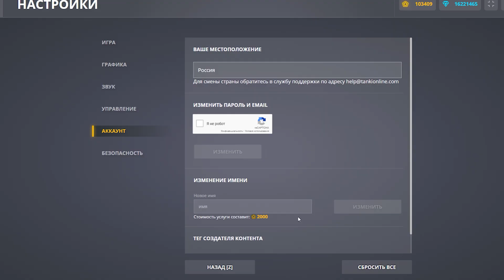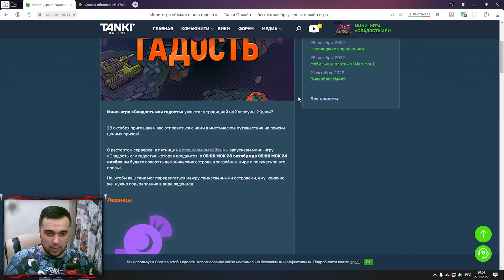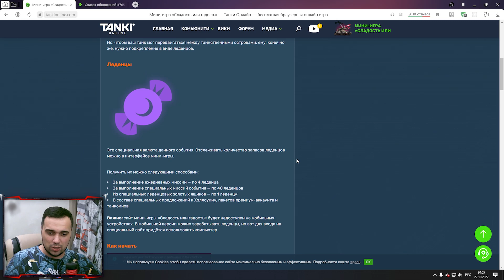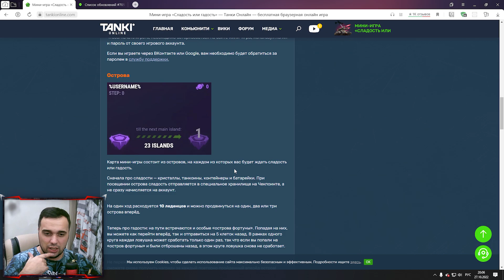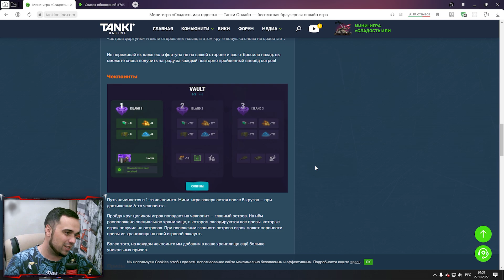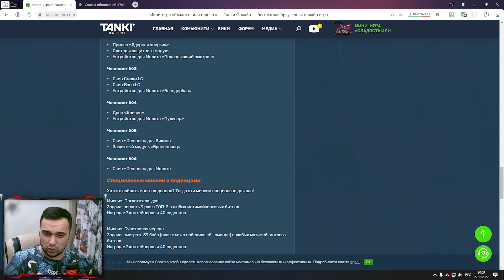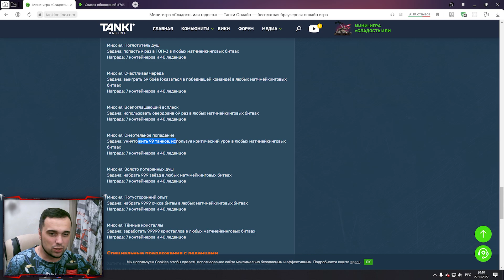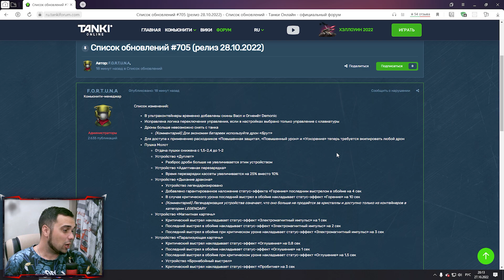🎃 ОРЕХ ЧТО ТАК ДУШНО? МИНИ ИГРА СЛАДОСТЬ или ГАДОСТЬ | ТАНКИ ОНЛАЙН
Играю в игру Танки Онлайн. Сегодня я снял видео 🎃 ОРЕХ ЧТО ТАК ДУШНО МИНИ ИГРА СЛАДОСТЬ или ГАДОСТЬ | ТАНКИ ОНЛАЙН

Мои аккаунты в Танках Онлайн:
Основа - VVaider